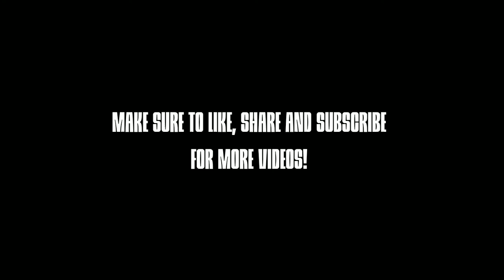How to make traditional (lampara) by using recycling materials.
Tamang diskarte sa panahon ng pagsubok